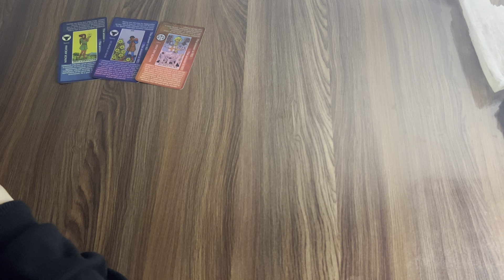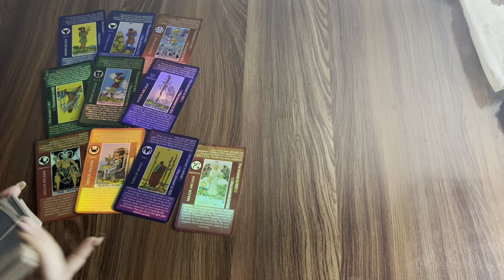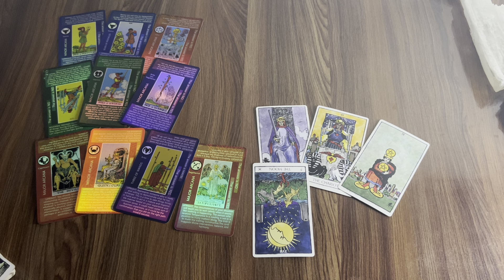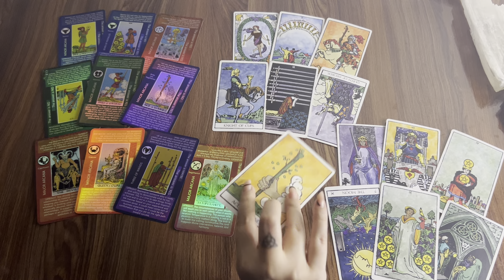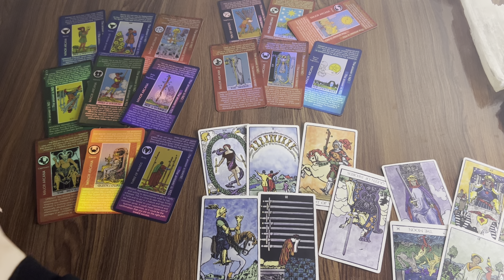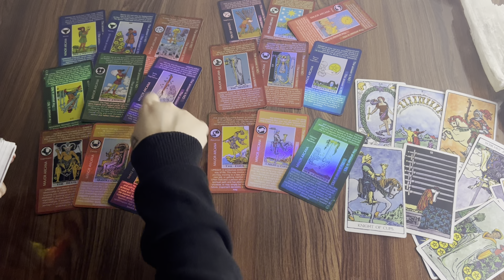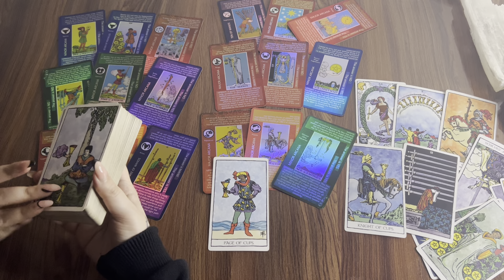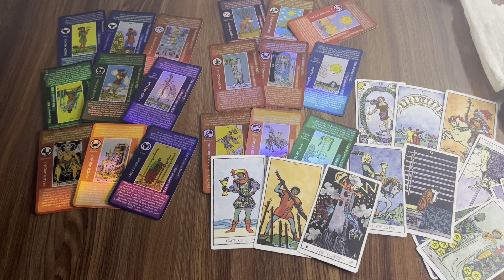Sagittarius❤️3Aces!Unexpected offer from the one that was emotionally unavailable!Shocking changes!